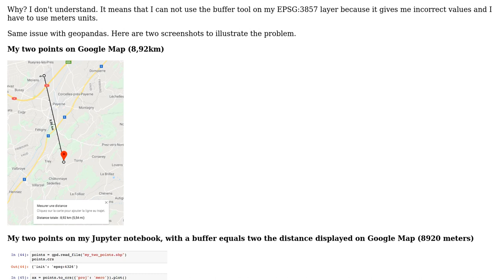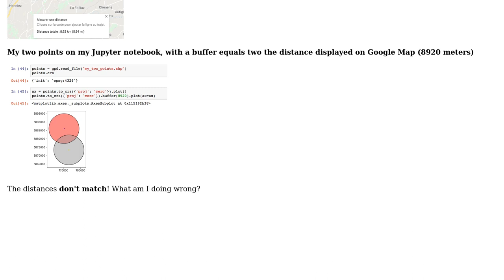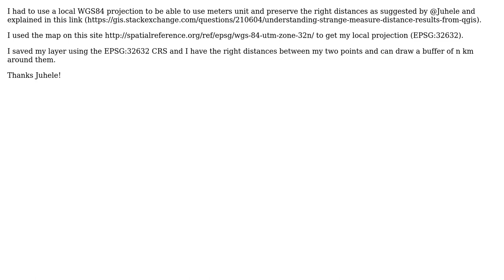GIS: CRS, units and measures in QGIS (3 Solutions!!)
GIS: CRS, units and measures in QGIS

With thanks & praise to God, and with thanks to the many people who have made this project possible! | Content (except music & images) licensed under CC BY-SA | Music | Images & others | With thanks to user Zamadhi Eturu user Andreas W. Bartels user Andreas Muller and the Stack Exchange Network Trademarks are property of their respective owners. You are responsible for your own actions.